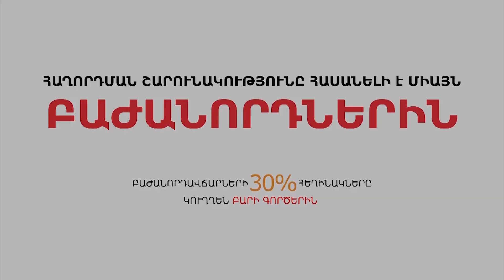Նաիրի Հունանյանի գործակալ լինելը դեռ Մովսես Գորգիսյանն էր բացահայտել